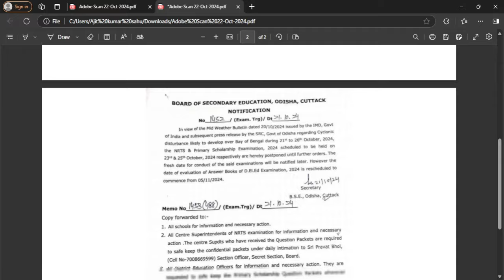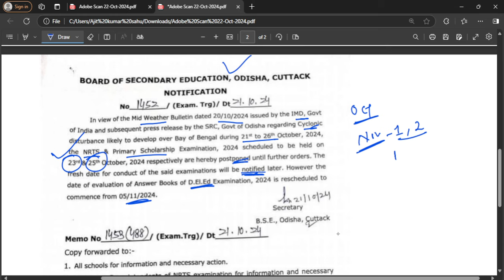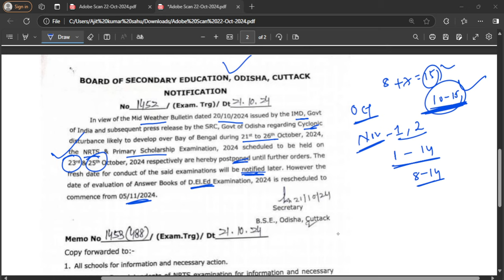NRTS 2024 Exam Date Rescheduled | ଘୁଞ୍ଚିଲା ପରୀକ୍ଷା & Important Details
NRTS 2024 Exam Date Rescheduled | New Date Announcement & Important Details

In this video, we discuss the rescheduled exam date for NRTS 2024. Stay updated with the new schedule and important instructions you need to know! Don't miss out on key details to help you prepare for the revised exam timeline.

NRTS 2024

NRTS exam date

NRTS exam rescheduled

NRTS 2024 new date

NRTS exam update

NRTS exam changes

NRTS 2024 schedule

NRTS exam notification

Exam date change

NRTS exam preparation

NRTS 2024 important details

NRTS rescheduled